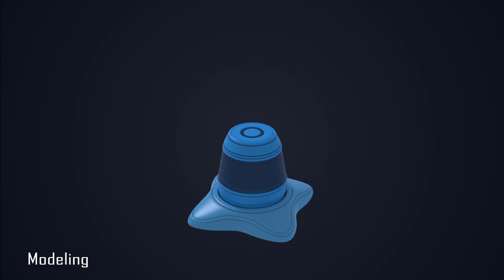VFX311 Dynamic Simulation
5500868 Akkarin Sorhasan
Instructor Chinatip Tangsiripat